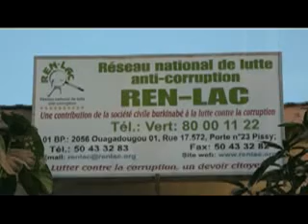JT 20h du 25 decembre